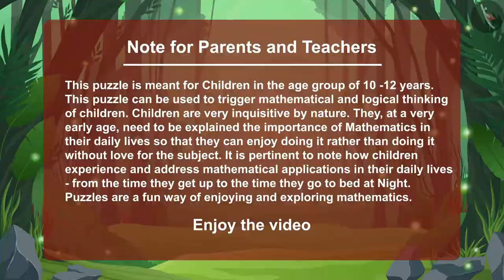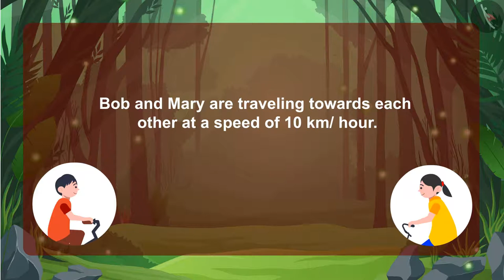Bicycles and the Fly - Puzzle 5 | Solving Puzzles with Vikram and Betal | Fun with Puzzles | 5/9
Dear Students,

In this video, you will learn how to solve a fun puzzle by the name of - Bicycles and the Fly with Vikram and Betaal.

We firmly believe that education is the greatest equalizer of all!